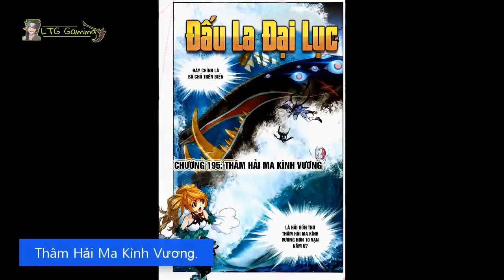LTG Gaming - 10 Hồn Thú Mạnh Nhất Trong ĐLĐL